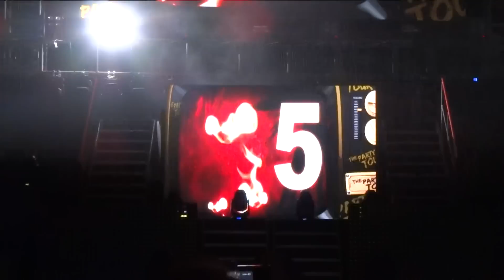CD9 - Nuestro secreto & Terminó - Auditorio Nacional (31-jul-2015)